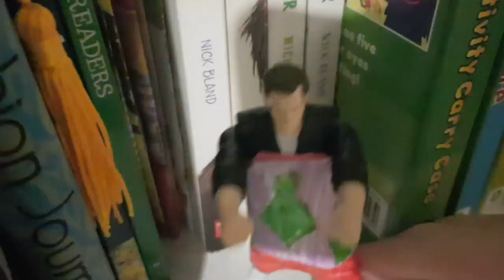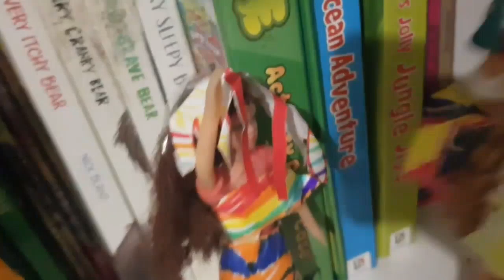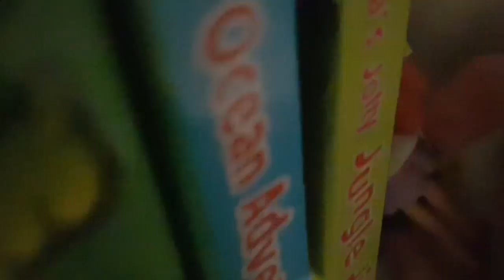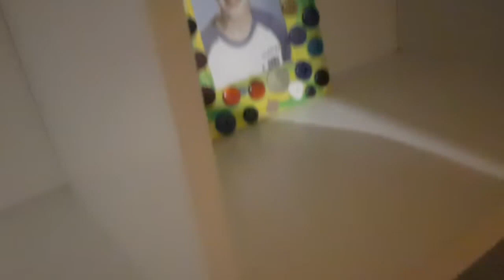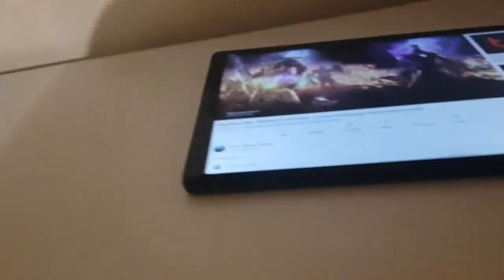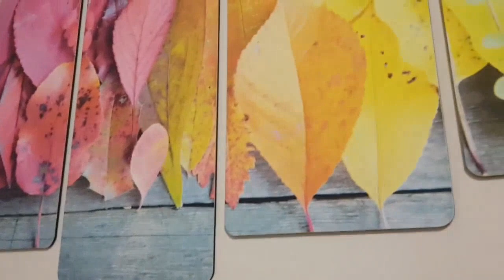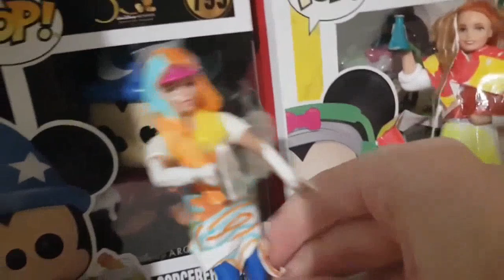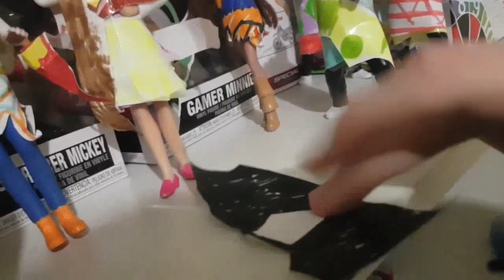Disney Karleen Sua 2022 🏮✨️ 🌃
Disney Karleen Sua 2022 (FANMADE) 🏮✨️ 🌃